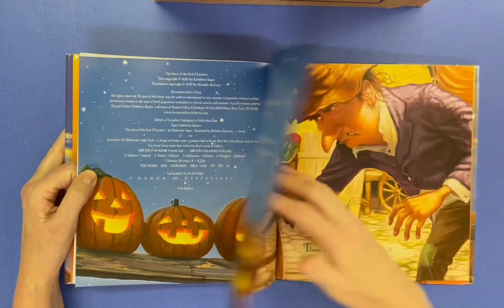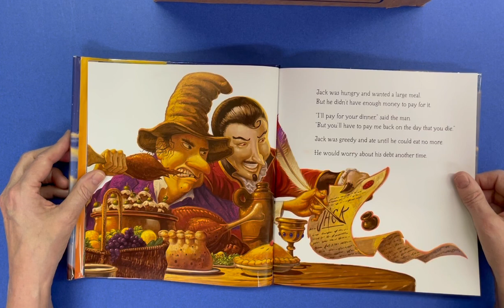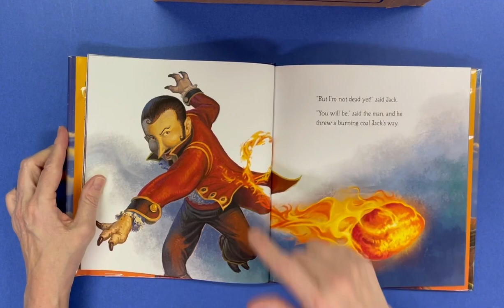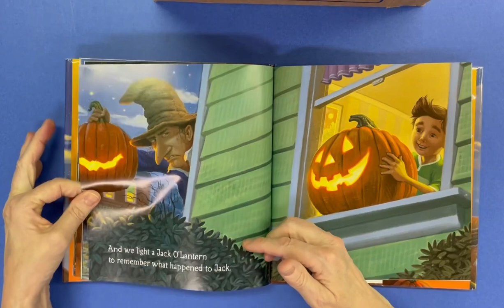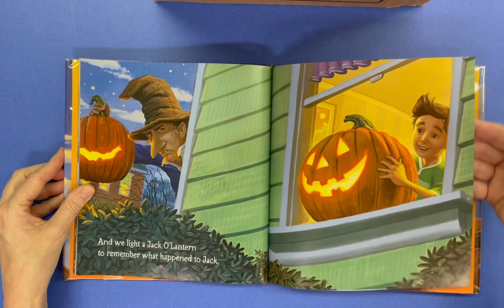The Story of the Jack O’Lantern by Katherine Tegen